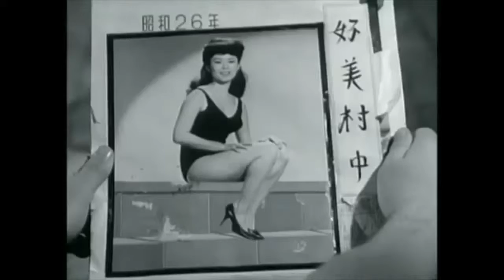Tim Conway Comedian "In Loving Memory"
Decided to put together a few of my favorite clips from the greatly talented Tim Conway